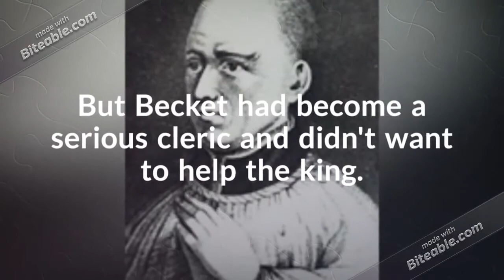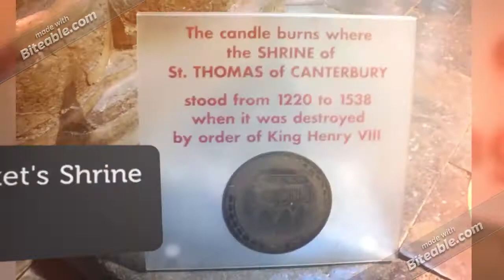Henry II and the common law